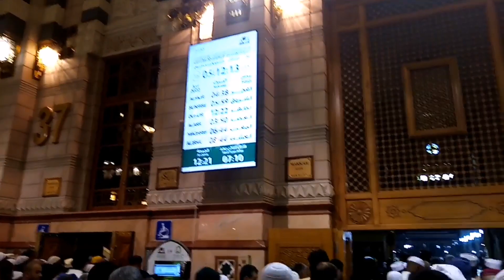Ramzan ul Mubarak Mein Madina munavvara Sharif ki ziyarat ki bahut Khubsurat video/18/04/2022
Jitne bhi dost Video dekh rahe hain Unse Meri Guzarish Hai Ke Meri is video ke Banane mein ya iski Jo recording hai usmein agar mujhse koi Galti Hui Hai To please comments Mein ranvaee Kar De Taki Aane wali Nahin video main main yah Galti Dobara na Karun Tamam Doston Se gujarish Hai Ki mere se YouTube channel ko subscribe Karen aur apne doston ke sath share Karen bahut Meherbani Hogi Shukriya jazak Allah Khair